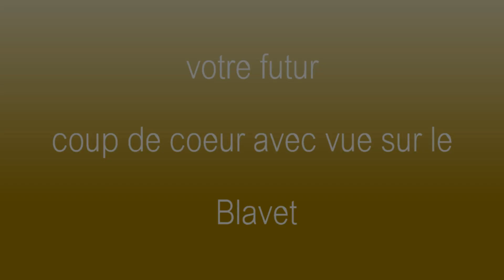Visite Virtuelle Appartement Meublé Neuf Hennebont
Programme Immobilier à Hennebont: Résidence O'RIZON